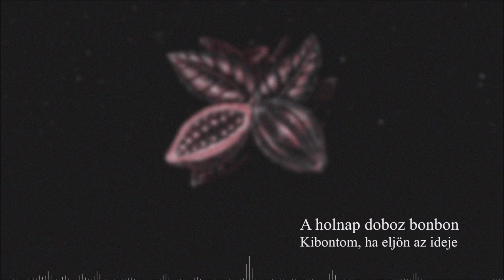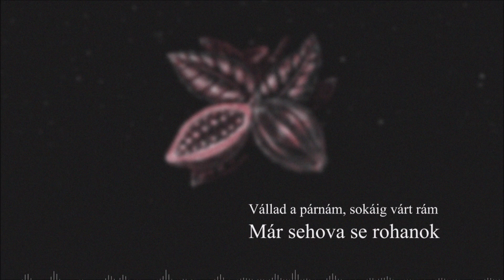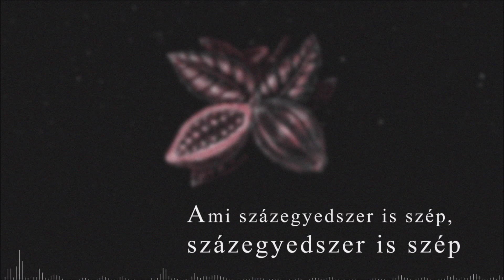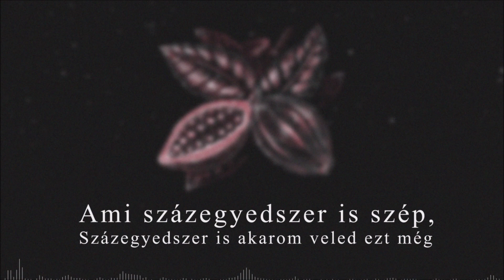Konyha - Százszor visszajátszott (Walston Remix) [Lyric Video]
🔥 Konyha - Százszor visszajátszott (Walston Remix)

➤ Booking:
Petneházy Flóra

Tagok:
Badics Márk - dob
Haller Dániel - bass
Szepesi Mátyás - ének, gitár

💬 Dalszöveg:
Vállad a párnám, sokáig várt rám
Már sehova se rohanok
A tegnap, az álmom, a csengőhang
Mind mozaikdarabok

A holnap doboz bonbon
Kibontom, ha eljön az ideje
Ezüstpapírban édes jövő
Csodajó lenne, de én

Ottragadtam egy százszor visszajátszott pillanatban
Ami százegyedszer is szép, százegyedszer is szép
Ottragadtam, hiába hívhat bárki, én megmondtam
Maradok százegyedszer is még, százegyedszer is
Akarom veled ezt még

Mind mozaikdarabok

A holnap hajó
Utazni jó, ha eljön az ideje
Ezüsthullámok várnak
Horgonyt szedni kellene, de én